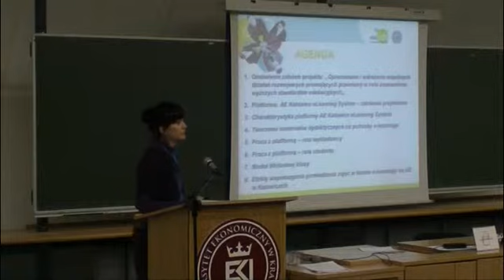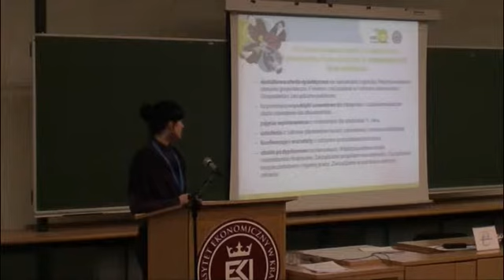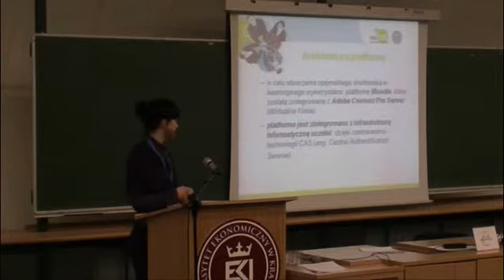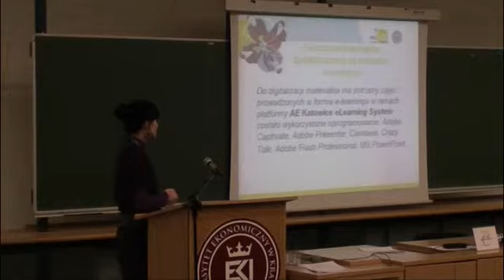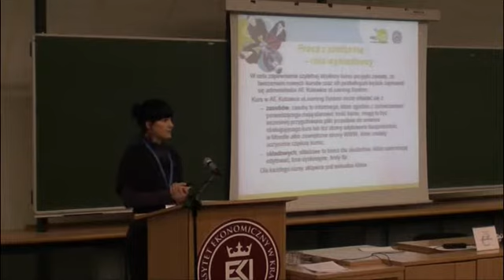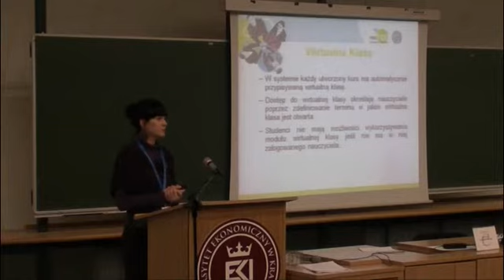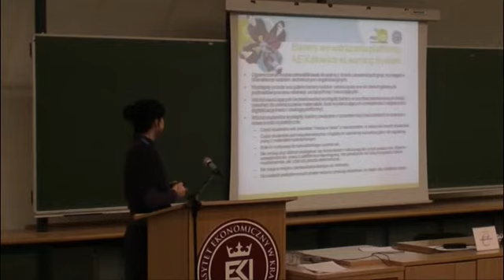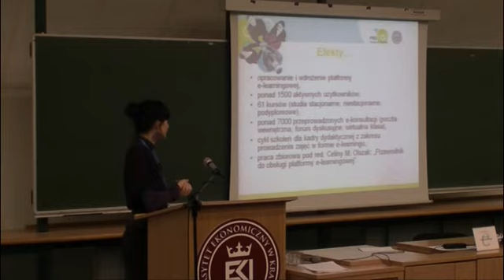Wykorzystanie e-learningu we wspomaganiu nauczania na Uniwersytecie Ekonomicznym...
e-edukacja.net - VIII Konferencja (Uniwersytet Ekonomiczny w Krakowie)
Wykorzystanie e-learningu we wspomaganiu nauczania na Uniwersytecie Ekonomicznym w Katowicach (na przykładzie AE Katowice e-Learning System)
Kornelia Batko, prof. Celina Olszak (Uniwersytet Ekonomiczny w Katowicach)